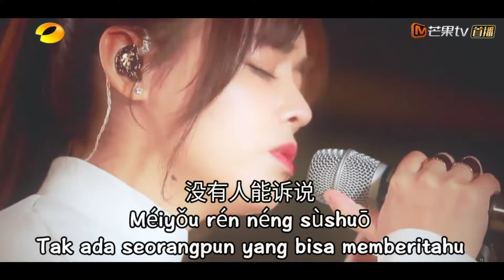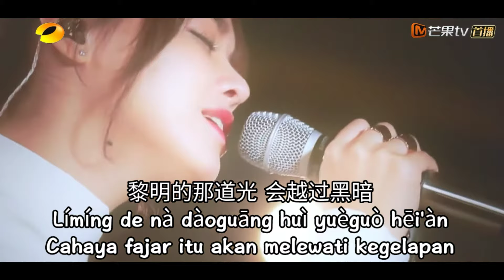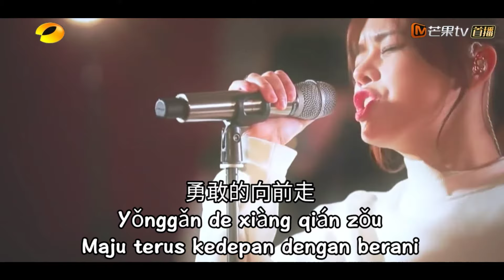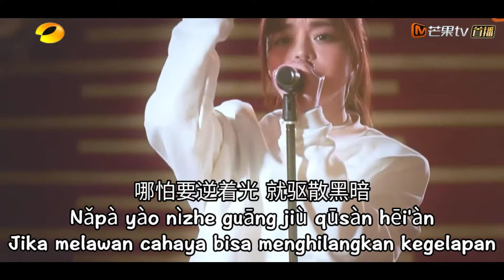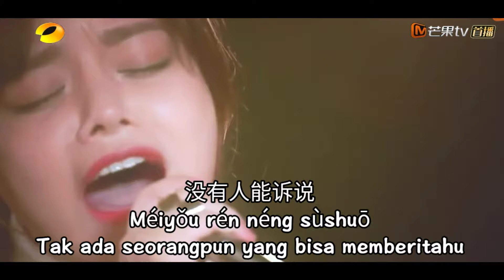黄霄雲 - 你的答案 Ni De Da An ( Jawaban mu/ Your Answer ) - Huang Xiao Yun ft. FERDI WM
A Rong 阿冗 - Ni De Da An 你的答案【Jawabanmu/ Your Answer】[Pinyin,English,Indonesian Translation]

作词：林晨阳 / 刘涛
作曲：刘 涛

也许世界就这样
Yěxǔ shìjiè jiù zhèyàng
Maybe that’s the way the world is
Mungkin dunia seperti ini

我也还在路上
Wǒ yě hái zài lùshàng
I’m still on my way
Aku masih dalam perjalanan

没有人能诉说
Méiyǒu rén néng sùshuō
No one can tell
Tak ada seorangpun yang bisa memberitahu

也许我只能沉默
Yěxǔ wǒ zhǐ néng chénmò
Maybe I’ll just be silent
Mungkin aku hanya bisa diam

眼泪湿润眼眶
Yǎnlèi shīrùn yǎnkuàng
Tears moist eyes
Air mata membasahi

Kě yòu bùgān nuòruò
But not to be a coward
Tapi tidak sampai jadi pengecut

低着头期待白昼
Dīzhe tóu qídài báizhòu
Keep your head down and look forward to the day
Menundukkan kepala, menantikan siang hari

接受所有的嘲讽
Jiēshòu suǒyǒu de cháofèng
Accept all the taunts
Menerima semua ejakan

向着风拥抱彩虹
Xiàngzhe fēng yǒngbào cǎihóng
Embrace the rainbow toward the wind
Rangkullah pelangi mengikuti angin

勇敢的向前走
Yǒnggǎn de xiàng qián zǒu
Walk forward bravely
Maju terus kedepan dengan berani

黎明的那道光 会越过黑暗
Límíng de nà dàoguāng huì yuèguò hēi'àn
The light of dawn will pass over the darkness
Cahaya fajar itu akan melewati kegelapan

打破一切恐惧我能 找到答案
Dǎpò yīqiè kǒngjù wǒ néng zhǎodào dá'àn
Break all fear, I can find out the answer
Menghancurkan semua ketakutan, aku baru bisa menemukan jawabannya

哪怕要逆着光 就驱散黑暗
Nǎpà yào nìzhe guāng jiù qūsàn hēi'àn
Even if it is against the light and the darkness will be gone
Bahkan jika harus melawan cahaya baru bisa menghilangkan kegelapan

丢弃所有的负担
Diūqì suǒyǒu de fùdān
Drop all the burden
Buang semua beban yang ada

不再孤单
Bù zài gūdān
No longer alone
Tidak lagi kesepian

不再孤单
Bù zài gūdān
No longer alone
Tidak lagi kesepian

♫Music♫

眼泪湿润眼眶
Yǎnlèi shīrùn yǎnkuàng
Tears moist eyes
Air mata membasahi

Tapi jangan sampai jadi pengecut

接受所有的嘲讽
Menerima semua ejakan

不再孤单
Bù zài gūdān
No longer alone
Tidak lagi kesepian

不再孤单
Bù zài gūdān
No longer alone
Tidak lagi kesepian

有一万种的力量
Yǒu yī wàn zhǒng de lìliàng
There are ten thousand kinds of power
Ada sepuluh ribu macam kekuatan

淹没孤单
Yānmò gūdān
Drown alone
Menenggelamkan kesepian

不再孤单
Bù zài gūdān
No longer alone
Tidak lagi kesepian

歌词 Lyrics：

阿冗

你的答案

作词：林晨阳 / 刘涛
作曲：刘 涛

也许世界就这样 我也还在路上 没有人能诉说
也许我只能沉默 眼泪湿润眼眶 可又不甘懦弱
低着头期待白昼 接受所有的嘲讽
向着风拥抱彩虹 勇敢的向前走

丢弃所有的负担 不再孤单 不再孤单

有一万种的力量 淹没孤单
不再孤单